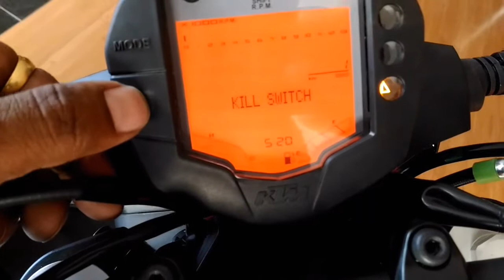2017 KTM Duke 250cc BS4 - White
Complete Tech Review